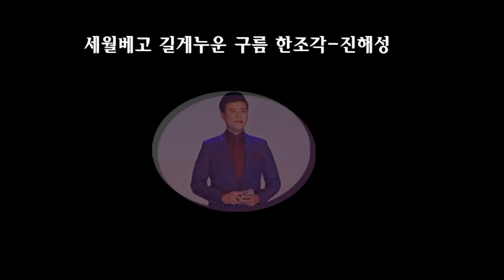김성기 노래교실..가족 콘서트 진해성-세월베고 길게누운 구름 한조각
부천 시민회관 대공연장에서..